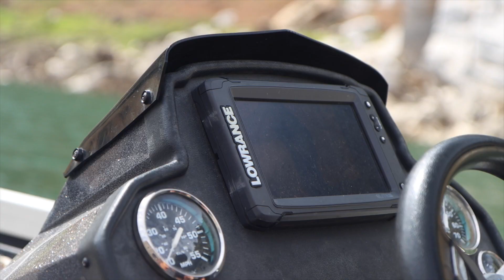Baitsanity Explorer Gill bite on fire! ft Carson Maxstadt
One of the best swimbait days we ever had during this summer of 2022! Featuring Trophy Striped Bass hunter Carson Maxstadt fishing New Melones for the first time, it was a day to remember. We were blessed to catch 23 swimbait fish altogether on the Explorer Gill; just a phenomenal day with three guys chucking big baits!

Explorer Gill Tail attachments ~

-Fahad & John

SYNC ID
MB01OO5ITWM1WKT